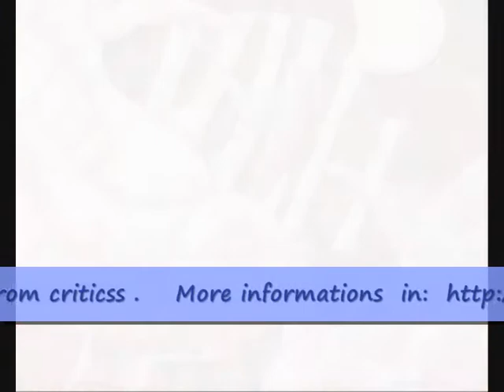Franco Anselmi artist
Franco Anselmi, born in the 1950, began to exhibit his works since 1973 to now,  in different parts of the world , showing a considerable interest also from criticss .
Vittorio Sgarbi in " Le scelte di Sgarbi " ed- Mondadori Milano writes:

Anselmi is an artist who has two gifts - distinctiveness of brushwork and a playful bent which elicits jocosity and amusement.

Anselmi is a poet of the everyday who looks at the world surrounding him and rewrites it in poetry, as if it were the vision of someone internally recapitulating the alphabet of life.

His impossible landscapes are populated by animals or jugglers and he manages to pull us gently by the hand into a highly coloured two-dimensional world.

The common feature in the human and animal figures created by the artist is that almost all of them are one-eyed. Only his owls are spared semi-blindness, perhaps because their nocturnal wakefulness puts them closer to the dreamworld.

Anselmi's is an arcane and archaic world with the power to bewitch us - in its silent, metaphysical medieval villages fairy-tale is intertwined with history.

In the substance of his garish colours, we find the intriguing personality of an artist of great dexterity and considerable intelligence.